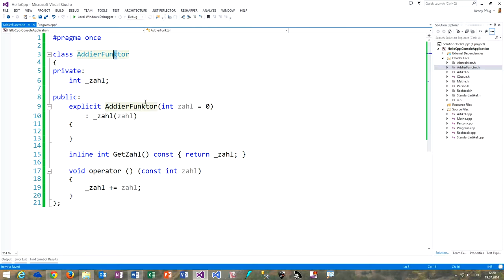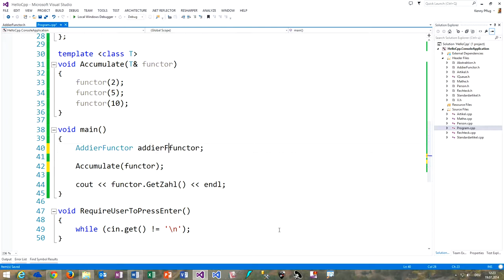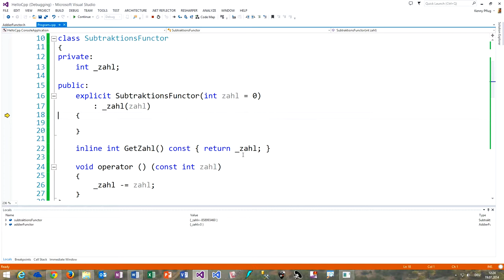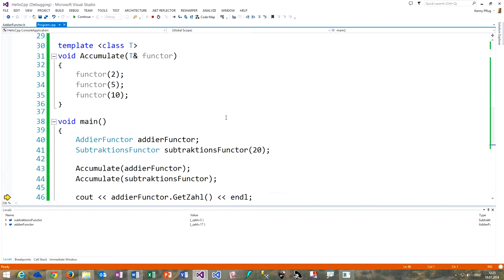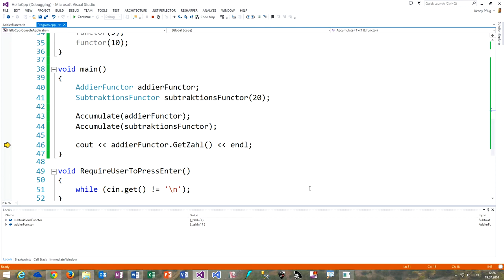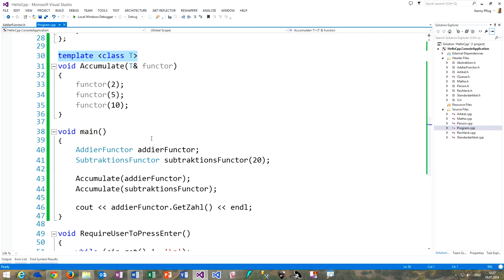208 Functors in C++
In diesem Video zeige ich Ihnen, dass Functors letztendlich Instanzen von Objekten sind, die den () Operator überschreiben. Weiterhin sehen wir uns an, wie man Functors sinnvoll einsetzen kann.